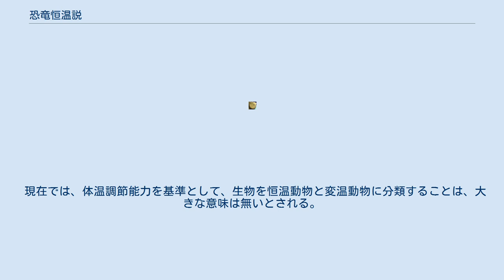恐竜恒温説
恐竜恒温説（きょうりゅうこうおんせつ）は、恐竜が恒温動物であるという学説である。
 1970年代半ば以降に、アメリカ合衆国の古生物学者、ジョン・オストロムや、その愛弟子として知られるロバート・T・バッカーが「恐竜（の少なくとも一部）は、実は従来考えられてきた変温動物ではなく、恒温動物だったのではないか？」と提唱した学説である。
 当時は、哺乳類や鳥類のような高等な動物は恒温動物であり、爬虫類などのより下等な生物は変温動物と考えられていた。
恒温動物は気温に関係無く活発に活動できるが、変温動物は気温が低い場合は体温も低下し、活動が鈍くなる。
そのため変温動物である恐竜も、極めて鈍重な動物であると考えられた。
オストロムやバッカーはそういった従来の説に異を唱え、活発に活動する恐竜像を提示した。
これは恐竜に関する従来のイメージを大きく覆すものとみなされ、発表直後から大きな反響を呼び、侃々諤々の議論を巻き起こした。
恒温動物である恐竜は、変温動物である爬虫類の一種として分類するのは不適切であり、それとは別の恐竜類として定義すべきとの意見も出された。
 また当時は、鳥類の祖先が恐竜か否かという事も学術上の議論となっており、それともからめての論争となった。
鳥類の祖先が恐竜だと主張する立場からは、恐竜を爬虫類に分類するのではなく、「恐竜鳥類」として、鳥類と同じ分類とすべしとの提案もなされた。
 その後の研究により鳥類の祖先が恐竜（獣脚類）であり、鳥類は恐竜の現生系統である事が明らかになった。
特に1990年代半ば以降、俗に言う「羽毛恐竜」の化石が発見されたことが、それを裏付けている。
羽毛は鳥類の体温維持に大きな役割を果たしており、当然ながら羽毛を持った恐竜も体温維持能力は高いと考えられる。
羽毛を有するから恒温動物であると断定はできないが（後述も参照）、少なくとも恐竜の一部は恒温動物である可能性が高い。
 これに関連して恐竜の祖先筋にあたるエリスロスクスのような三畳紀の主竜類にも、恒温性ではないかとする疑いが持たれた。
実際アリゲーターのような現生のワニ類の心臓を調べてみたところ、過去に恒温性を保持していた痕跡が見つかっている 一方、恐竜の中でも特に巨大なものは、その性質上、体温は自然に維持される事になる。
むしろ体温を適切に保つためには、余分な体温を放出する事のほうが、より重要な課題になると考えられている。
 また、「哺乳類・鳥類は恒温動物で、それ以外の動物は変温動物」という従来の見方も妥当ではないとされた。
保温に適した羽毛や毛皮を持つ哺乳類・鳥類にも体温変動が激しい種が存在する事、それ以外の動物にも体温が一定の種が存在する事が確認された。
鳥類のカッコウ類や哺乳類のナマケモノ類などは体温維持能力が低い。
一方で爬虫類のウミガメ類は体温維持能力が高い事が確認されている。
 現在では、体温調節能力を基準として、生物を恒温動物と変温動物に分類することは、大きな意味は無いとされる。